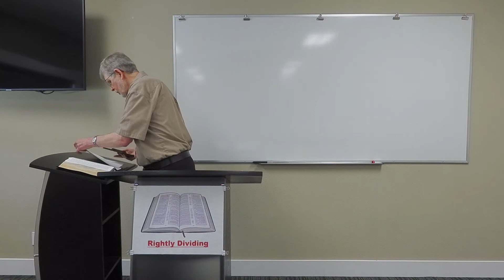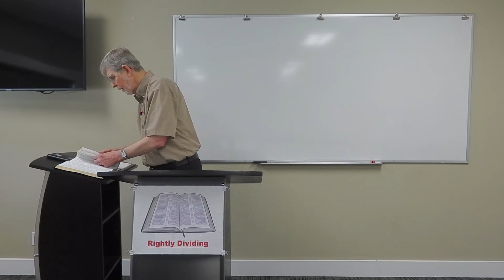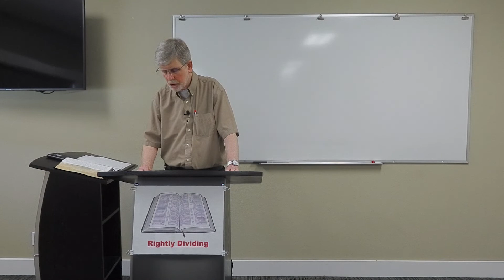Rev. the Arch. 22.16-21 Final Invitation & Warnings 7-24-2022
The unseen Architecture of Revelation.